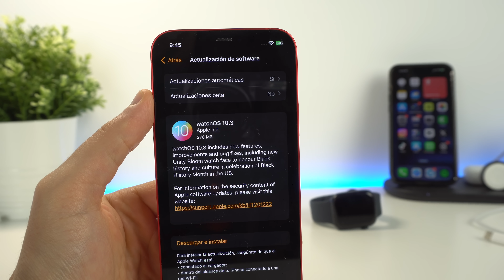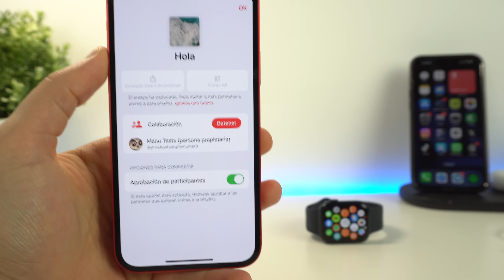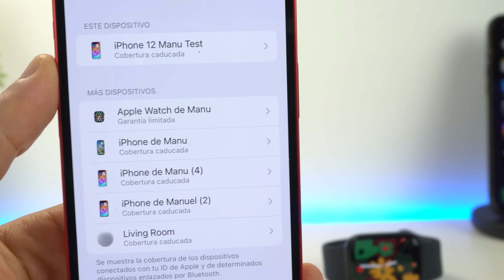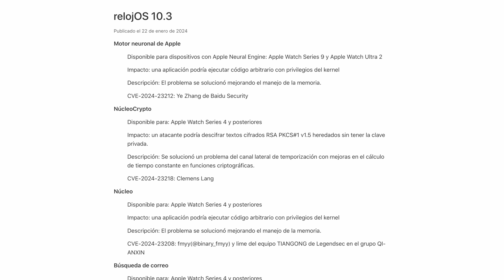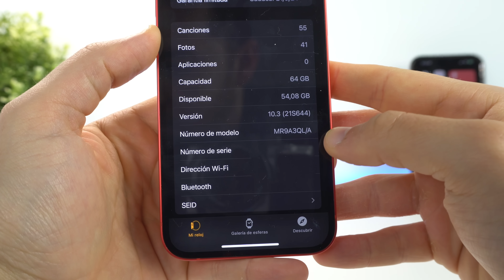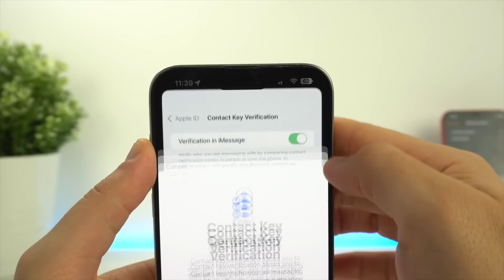watchOS 10.3, actualiza ya tu Apple Watch con TODAS estas NOVEDADES 👏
Te muestro watchOS 10.3 con todas las novedades para Apple Watch de esta actualización que ya está disponible para todos. Aquí vamos a tener novedades relacionadas con la aplicación de música, el reloj y nuevas esferas que puedes llevar desde ya.

🎬 LÍNEA DE TIEMPO:

00:00 - watchOS 10.3
00:14 - Peso y más detalles
00:57 - Esferas nuevas
02:26 - Nueva correa
02:37 - Deslizar por esferas
03:16 - Snoopy nuevo
03:44 - Apple Music
04:16 - Apple Care y garantía
04:54 - Seguridad
05:55 - Sobre la app Oxígeno en sangre
07:08 - Rendimiento y batería
07:51 - Final